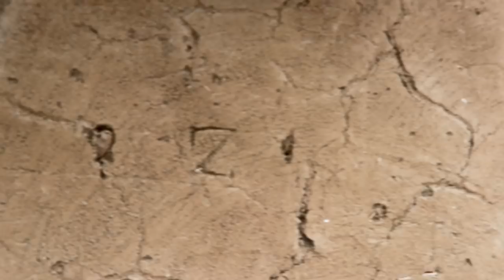Village Delicious Rural Lavangi Recipe ♧ Chicken Filled with Pomegranate & Walnut and Fresh Bread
Kend Işleri ♧ Village Affairs
Village Most Delicious Rural Lavangi Recipe ♧ Chicken Filled with Pomegranate & Walnut and Grandma Cooked Fresh Lavash Bread in Tandur in a Rainy Day and Foggy Mountains and Fresh Nature

Pomegranate Recipes
Walnut Recipe
Rural Recipe
Chicken Recipes
Cooking Lavangi
Village Recipes
Delicious Recipes
Easy Cooking
Relaxing Video
Easy Recipes
Cooking Outdoor
Cooking on Sadj

This Video has been shot in Astara City based in Iran-Azerbaijan border. We going to show you Lifestyle And Delicious Recepies of the Cillage.

Village Life
Village Lifestyle
Village Dishes
Sadge Bread
Cricket Sound
Crickets Sounds
Cricket Sound in nature
Crickets Sound in nature
Cricket Sound in summer
Crickets Sound in summer
Baking Bread On Sadj
Rural Dishes
Cooking In The Village
Rural Dishes
Prepare Food
Farm Man
Farmer Woman
Peasant Man
Peasant Woman
Natural Foods
Wild Dishes
Wild Life
Natural Dishes
Nature Natural foods
Grandma's Garden
Grandma Cooks
Grandma's Dishes
Grandma's Recipes
Azerbaijani
Irani
Iran Vilage
Iran Vilage Life
Irani Staff
Irani Cuisine
Iran Cuisine
Azerbaijan Stuffed
Giladeh Village
Stuffed Food Dish
Cook The Lavangi
Staffed Chicken
Cooking Staffed Chicken
Staffed Chicken In Tandur
Staffed chicken in tandoor
prepare Staffed Chicken
Prepare Lavangi
Lavangi In The Woods
Cook Lavangi In The Village
Cooking Pilaf
Cooking Polo
Coocking Rice
Baking Bread
Lavangi Dish
DIY Stove
Make Stove
Lamb Recipes
Fish's
Fish
Duck
Cat
Mud Oven
Clay Oven
Yogurt Ash
Gardaneye Heyran

پخت خورشت قیمه توسط مادر بزرگ در هوای بارانی و کوه های مه گرفته روستا
زندگی روستایی
دلمه برگ
دلمه بادمجان
دلمه بیبر
فلفل دلمه ای
طرز تهیه دلمه
طرز تهیه نان سنتی روی ساج
زندگی سنتی
غذاهای سنتی
ولاگ طبیعت
ولاگ طبیعت گردی
زندگی روستایی
غذاهای روستا
شمال ایران
غذای محلی
غذاهای محلی
شهر آستارا
شهرستان آستارا
روستای گیلده
آستارا
گردنه حیران